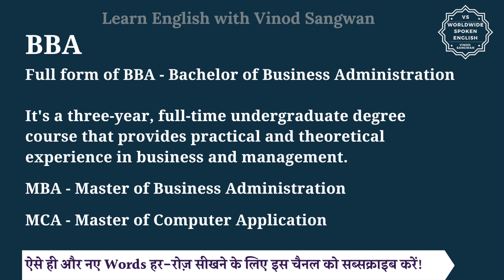BBA ki Full form in English and hindi | full form of BBA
इस वीडियो में आप BBA का हिंदी में मतलब समझेंगे और साथ में BBA का pronunciation भी सीखेंगें यानि की आप BBA के अर्थ के साथ साथ ये भी सीखेंगें की BBA को कैसे बोले या BBA को बोलने का सही तरीका क्या है |

तो बस एक मिनट में सीखिए BBA को|
Let’s learn Hindi Meaning of BBA in detail.

BBA का हिंदी में अर्थ होता है
Full form of BBA - Bachelor of Business Administration

It's a three-year, full-time undergraduate degree course that provides practical and theoretical experience in business and management.

MCA - Master of Computer Application

BBA को इन उदाहरणों से और अच्छे से समझ सकते हैं